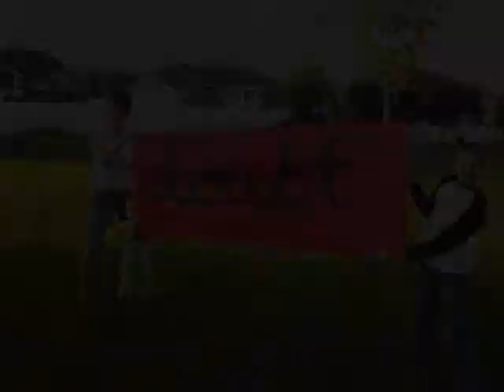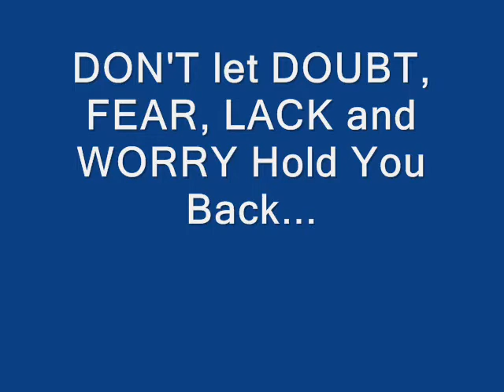Live Life Deliberately...Overcome Your Barriers to Change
Become a TOP EARNER...

If you are struggling like so many others in the Network Marketing industry, using ineffective techniques that just plain DON'T WORK...

...If you are EVER going to make serious money online, you must learn how the top earners of the 21st century DOMINATE...

Discover how you can use a revolutionary cutting-edge system, real training, and a simple system and formula that will allow you to QUIT YOUR JOB and generate $10,000+ in the next 90 days!!!

What You'll Learn Inside...

    * How to use ONE simple strategy, overlooked by 95% of network marketers, that is GUARANTEED to put more money in your pockets immediately.
    * How to generate tons of leads and sign up more customers and distributors without ever picking up the phone.
    * How you can make BIG money fast, without a downline, leave your job and replace your income in  90 days.
    * How to use technology and tools to reach MILLIONS of prospects and build relationships with THOUSANDS of people all at once, with the push of a button.
    * The most effective marketing strategies, tactics and resources we use to generate hundreds of prospects, paying customers and new distributors.
    * How to use powerful "marketing funnels" that are so effective... you'll not only profit from your prospects several times over, BUT they'll have no choice but to join your business.
    * How you can have a fully staffed call-center AND professional "closers", follow up with your prospects and close your sales for you!

Forget struggling...if you're serious about becoming a top earner in YOUR Network Marketing / MLM business, doesn't it make sense to learn from actual top earners how they consistently make money hand-over-fist?